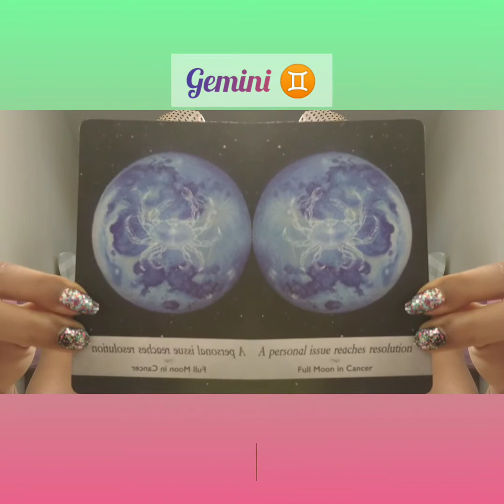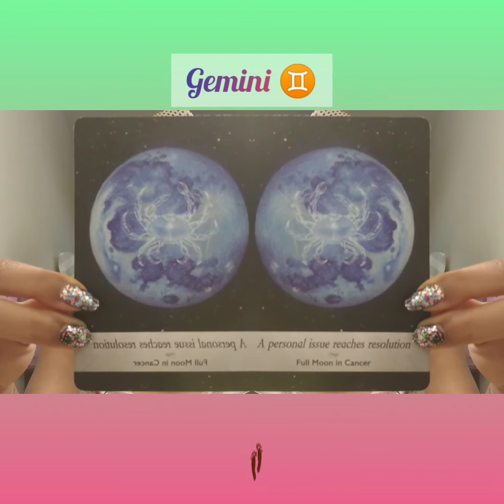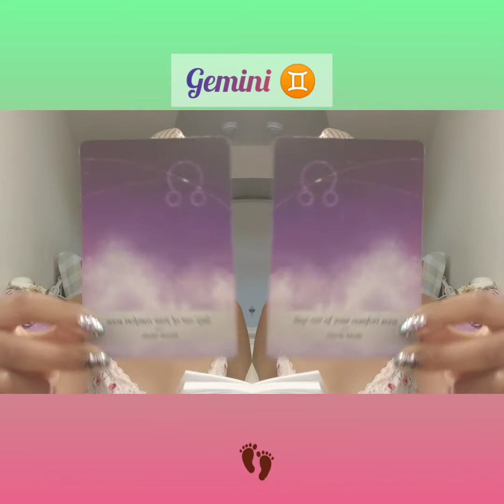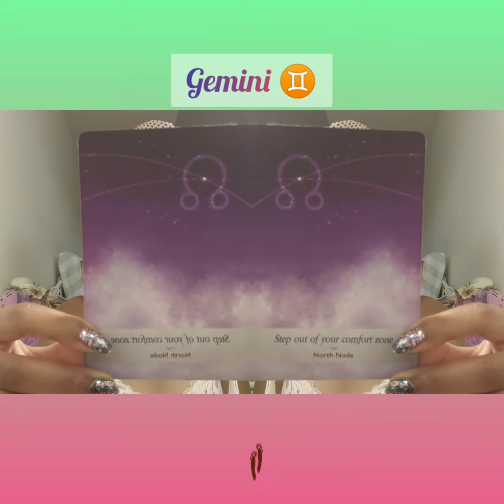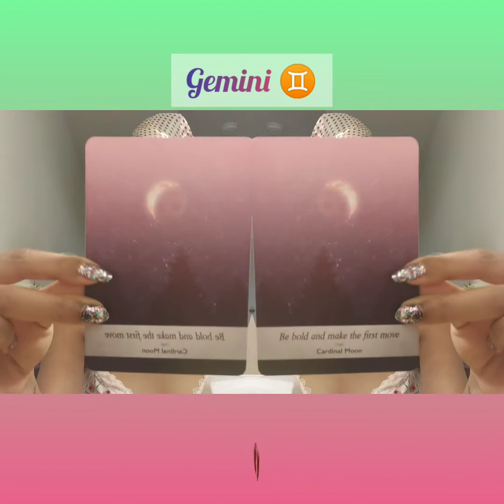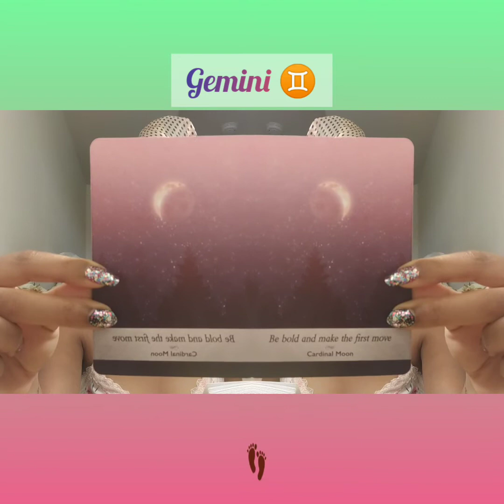Gemini ♊ REACHING RESOLUTIONS (3 Card Moonology Oracle Reading)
Hello, This Is A Timeless General Free Reading.

🌠Past Readings $15 for 3 questions
🌠Present Readings $20 for 4 questions
🌠Near Future Readings $25 for 5 questions
🌠Moonology Oracle Readings $15 for 3 questions

Any Amount Counts 🤗